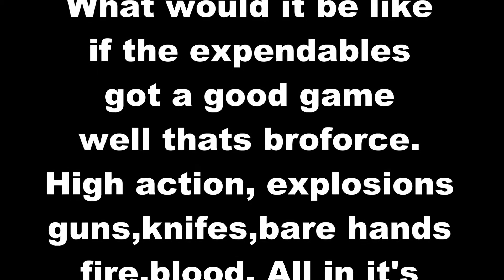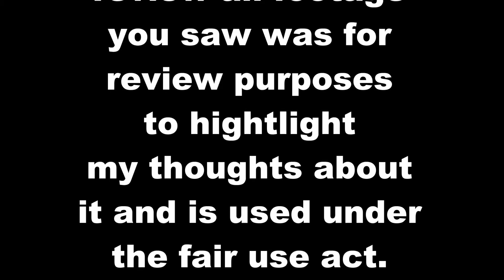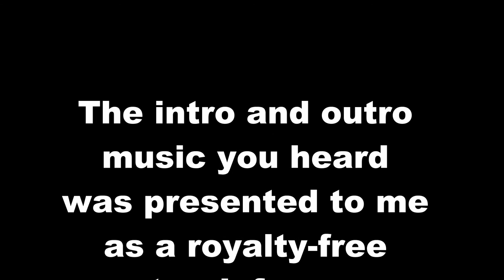broforce ps4 review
Broforce review on ps4.